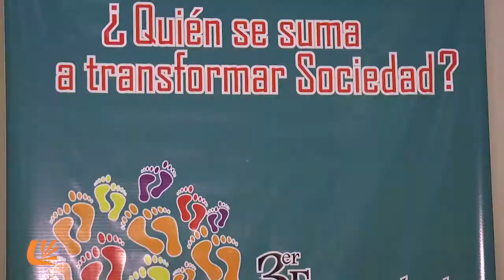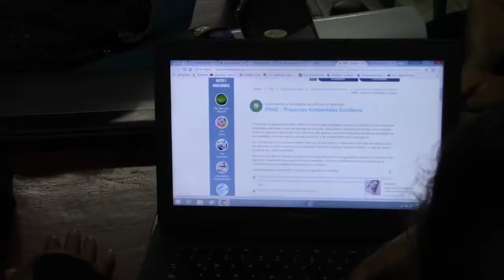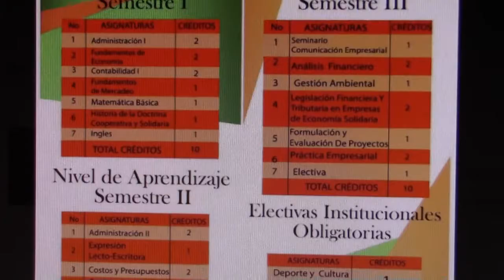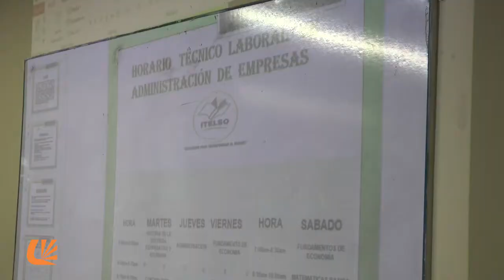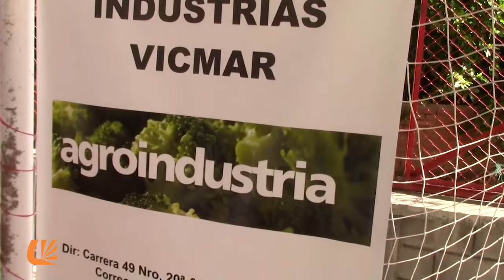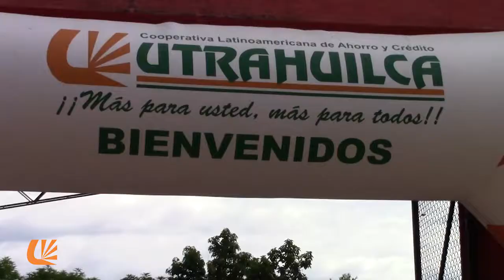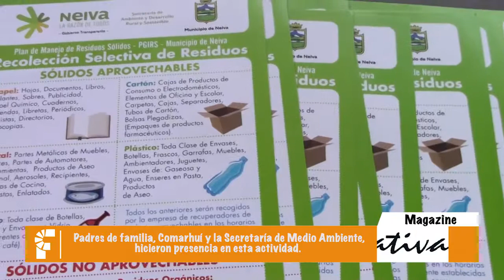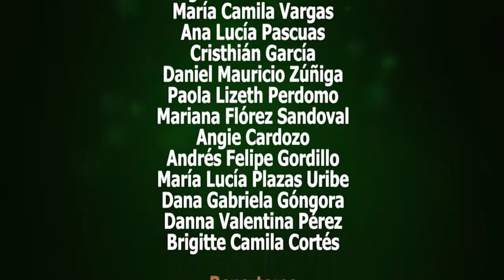DIMENSIÓN COOPERATIVA NOVIEMBRE 2017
El programa de TV de UTRAHUILCA y su FUNDACIÓN SOCIAL UTRAHUILCA en youtube / Mes de Noviembre de 2017